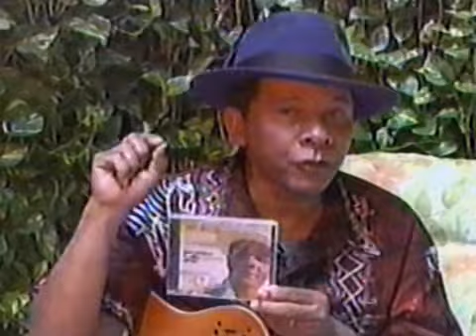RedSat, Jornal do Meio Dia, Juraíldes da Cruz, 29 05 2009